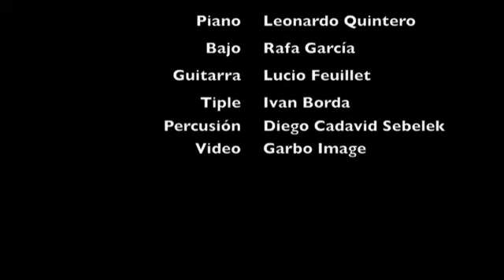Laura Kalop - Corazón Partio (Live) / Alejandro Sanz (Cover)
Corazón Partio (Live) / Alejandro Sanz (Cover) - Laura Kalop

Versión de Ivete Sangalo
Serie de Jóvenes Intérpretes 2012 del Banco de la República de Colombia. Sala de Conciertos Biblioteca Luis Angel Arango. Marzo de 2012.
Piano: Leonardo Quintero
Bajo: Rafa García
Guitarra: Lucio Feuillet
Tiple: Ivan H. Borda
Percusión: Diego Cadavid Sebelek
Video: Garbo Image

LAURA KALOP
2012